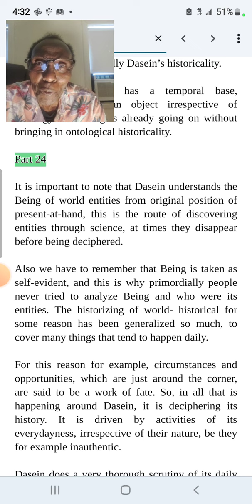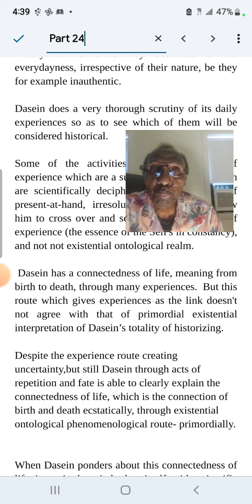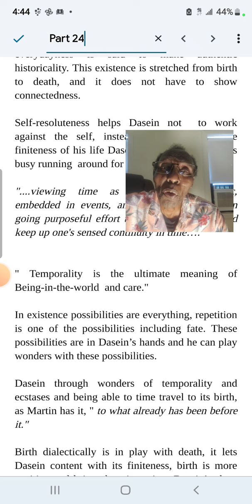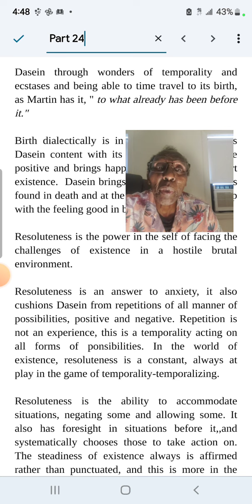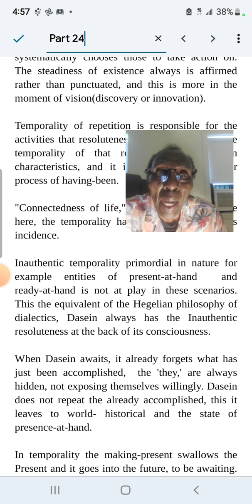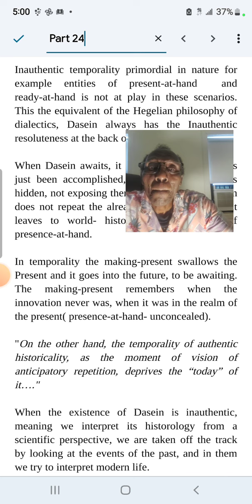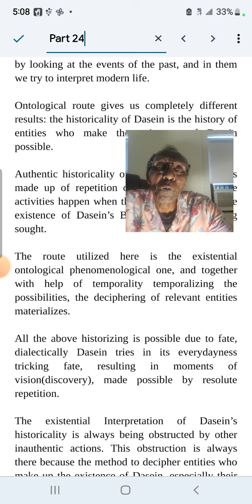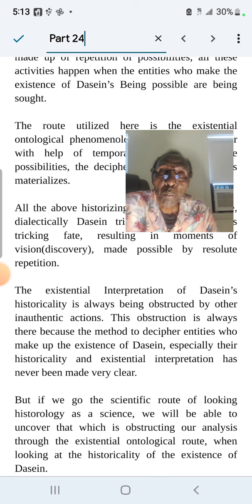Mazungumzo: Part 24: "Being and Time," by M. Heidegger analysis by Dr. G.Githere.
not for profit, advancement of knowledge